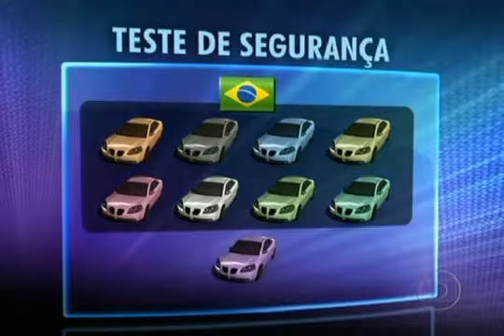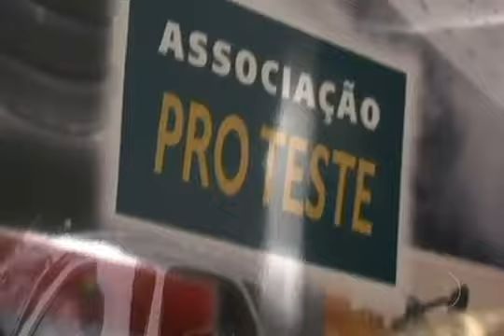O INACREDITÁVEL Jornal da Globo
Leia o post com mesmo título no para entender do que se trata...